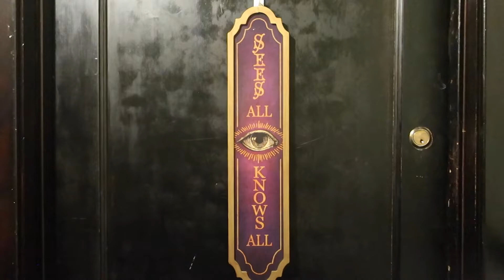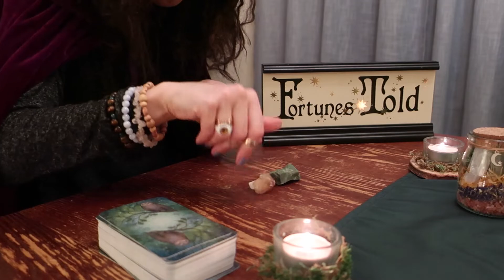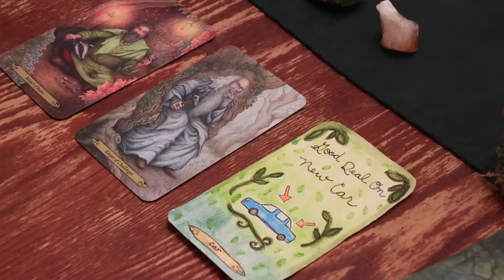Precession Of The Earth Explained | Adler Planetarium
This cosmic fortune teller looked into her crystal ball and discovered your true zodiac sign due to precession. 🔮 Over thousands of years as the Earth spins on its axis, our planet’s poles point at different places in the sky. This changes the dates the Sun appears to be in certain zodiac constellations along the ecliptic. This slow process is called precession!

WATCH WOW! SIGNAL EPISODE 4: CONSTELLATIONS OF THE ZODIAC
When the city of Chicago shut down in March 2020, Lucianne, Chris, and Meredith got stuck inside the Adler Planetarium together. 👂 Then, a mysterious signal came down from the sky. ⚡️ Could the signal be from the zodiac constellations? ⭐️🐏 The team investigates

The Wow! Signal is a production of the Adler Planetarium—the first planetarium in the Western Hemisphere! Located on Chicago’s lakeshore, the museum typically hosts more than half a million visitors each year and reaches millions more through youth STEAM programs, neighborhood skywatching events, people-powered research, and other outreach efforts. Today, the Adler is bringing our unique approach—scientific exploration rooted in community and connection—to guests from around the world who can enjoy the digital Adler from their own homes, libraries, schools or offices.

💛 Donate today and help us continue to bring educational space programming to everyone, everywhere

🐏 Explore the relationship between astrology and astronomy over time in our online exhibit

👏 How did the Wow! Signal space comedy show come together? Hear from the team that made it happen

CREDITS
Written By: Meredith Stepien
Starring: Meredith Stepien
Guest Starring: Brian Holden
Edited By: Meredith Stepien
Film and Production Assistance: Brian Holden